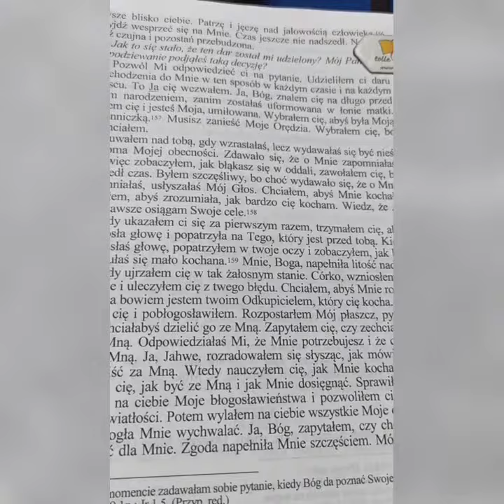Dar przychodzenia ✝️ 185 ✝️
Zamek w mieście Oleśnica, niedziela, 27 wrzesień 2020